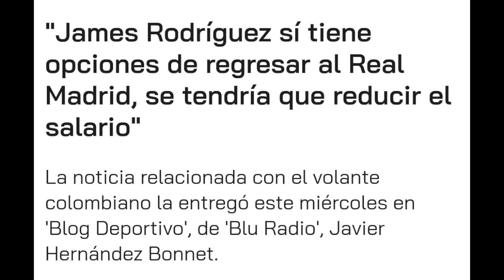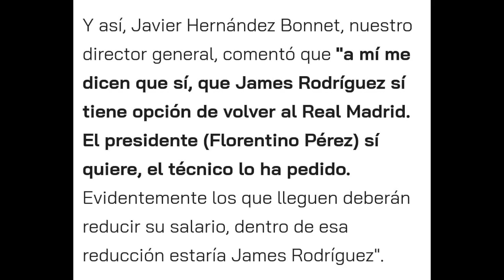MBAPPÉ AL REAL MADRID: MÁS CERCA QUE NUNCA | SITÚAN A JAMES RODRÍGUEZ DE VUELTA EN EL BERNABÉU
Mbappé y James Rodríguez son los nombres propios del día en torno al Real Madrid. El primer, según cuenta Ramón Álvarez de Mon en su canal, estaría más cerca que nunca del club blanco. James, mientras tanto, suena para reforzar al equipo de Ancelotti.